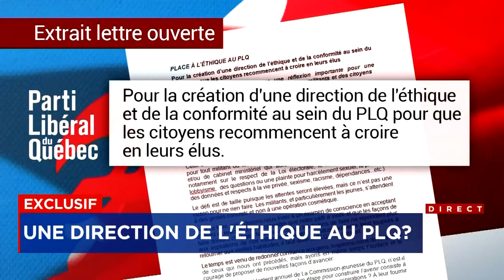Faire place à l’éthique au PLQ La députée Marwah Rizqy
La députée Marwah Rizqy invite le Parti libéral à se doter d’une direction de l’éthique et de la conformité afin de regagner la confiance des Québécois.

Dans une lettre ouverte, dont TVA Nouvelles a obtenu copie, la députée de St-Laurent incite les libéraux à réfléchir à l’importance d’une représentation politique adaptée aux attentes des militants et des citoyens

Dans cette lettre qui sera publiée à quelques heures de l’ouverture du congrès des jeunes, qui se tiendra à Québec cette fin de semaine, elle plaide pour la création d’une direction de l’éthique.

«On peut faire semblant qu'on n’entend absolument rien de la population ou on peut dire non! On a entendu votre message et voici ce qu'on a à vous offrir pour démontrer qu'on a changé réellement», clame celle qui dit être venue en politique pour avancer des idées.

Selon elle, la défaite historique du 1er octobre 2018 doit être la bougie d’allumage qui va permettre au parti de s’engager à se reconstruire pour redevenir cette grande institution à l’écoute des Québécois qui a su façonner le Québec d’aujourd’hui.

Cette reconstruction passe par la création d’une direction de l’éthique et de la conformité qui aurait un mandat de surveillance, de protection et de formation qui bonifierait l’adoption du code d’éthique en 2013.

«Ça nous permet de laver plus blanc que blanc et de s'assurer qu'on a vraiment les outils nécessaires pour que ceux qui ont envie d’embarquer avec le parti libéral du Québec disent le parti libéral s'est doté d'un plan de gouvernance», dit-elle.

Son idée est que cette direction de la conformité et de l’éthique devienne un rempart et une ressource pour les militants et les employés qui auraient des doutes sur certaines pratiques. Notamment sur le respect de la Loi électorale, le respect de la loi sur le lobbyisme, des questions ou une plainte pour harcèlement sexuel, la protection des données et respects à la vie privée, sexisme, racisme, dépendances.

Au cours des dernières années, le Parti libéral a été visé par des enquêtes sur le financement et certains députés ont été exclus du caucus pour des allégations de harcèlement.

«Les personnes qui ont voulu dénoncer, il y en a plusieurs qui ne savaient pas où aller, c'est pour ça que c'est important d'avoir ce directeur à l'éthique. Il n’y a personne au-dessus des lois, les règles de gouvernances c'est important. Je mets n'importe qui au défi de me dire qu'il est contre un code d'éthique, mais surtout un directeur de l'éthique», questionne Marwah Rizqy.

Dans sa lettre elle écrit: «Nous devons nous livrer à un examen de conscience en acceptant d’abord et avant tout de reconnaître que notre parti a vieilli et que les façons de faire doivent changer. Nous savons que les façons de faire ne répondent plus aux aspirations de nos militants et comme la nature humaine tend toujours à retourner aux vieilles habitudes, il faut doter le PLQ d’un rempart».

La députée de St-Laurent refuse de dire si elle sera candidate à la direction du parti. Sa réflexion se poursuit dit-elle. «Je vais aboutir. Pour le moment, j’avance des idées» a-t-elle conclu.